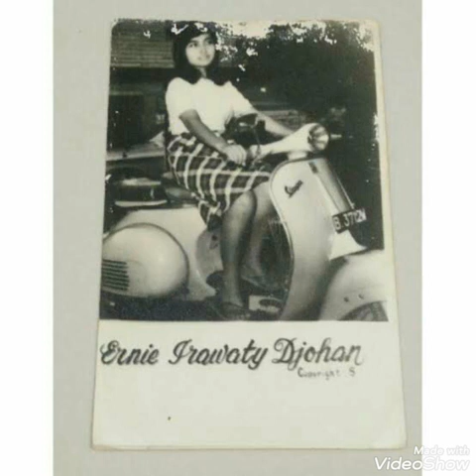DENI/ KENANGAN MANIS MESTI BERLALU/ HAMPA/ DJAUH DI MATA DEKAT DI HATI - Ernie Djohan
Hj.Ernie Irawaty Djohan atau lebih dikenal dengan Ernie Djohan (lahir 6 April 1951) adalah seorang penyanyi & aktris Indonesia. Ia adalah putri ke 4 dari 8 bersaudara di keluarga diplomat H.M.Djohan Bakhaharudin & Siti Zanidar Djohan yang pernah bermukim di Den Haag, Belanda dan Singapura. Pada usia 11 tahun ia sudah bernyanyi untuk Radio Talentime 1962 di Singapura

Pada tahun itu juga Ernie Djohan menjadi juara pertama All Singapore's School Talentime. Rekaman pertama di Singapura pada tahun 1962 dilakukan di Phillips Recording Company. Lagu yang sangat di kenang sepanjang masa pada era tahun 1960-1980-an adalah Teluk Bayur,Kau Selalu Di Hatiku,Mutiara Yang Hilang,Senja Di Batas Kota dan masih banyak lagu hits yang lainnnya.

Catatan :
Video ini dipublikasikan semata sebagai  upaya menggali dan melestarikan karya-karya  cipta lama yang asli dari para pencipta negeri ini, untuk diarsipkan dan diperkenalkan kembali kepada khalayak